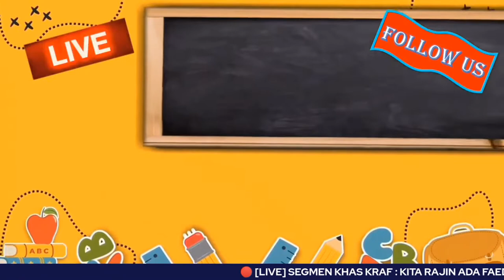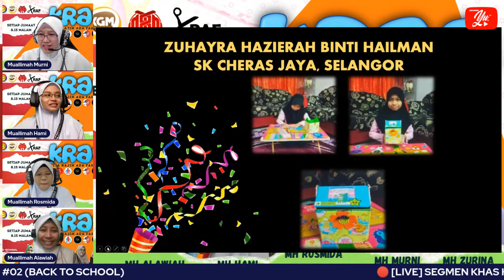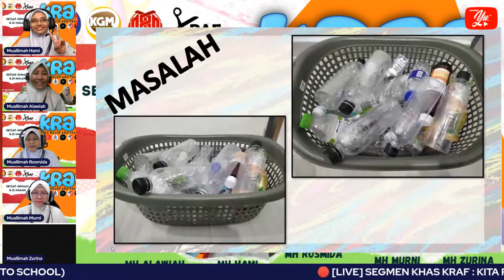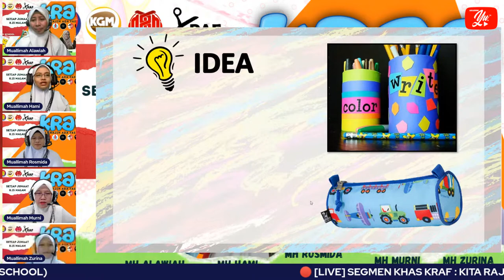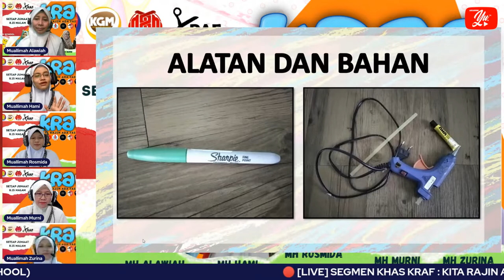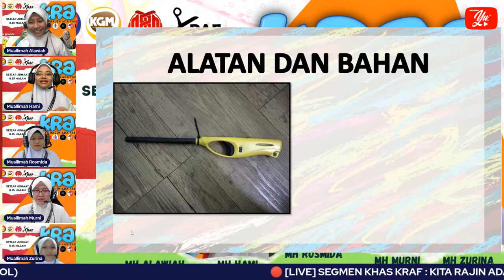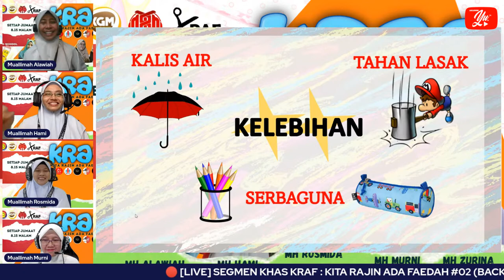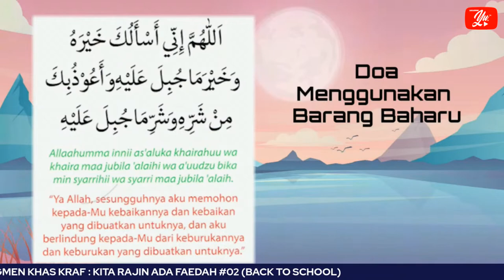🔴 [LIVE] KRAF : BACK TO SCHOOL #02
Anda rajin, kreatif, ada idea, banyak faedah kita boleh dapat daripada KRAF. Sama-sama kita tonton untuk cari penyelesaian masalah bahan-bahan terbuang yang berlonggok di rumah.

Kami kongsi, anda buat sendiri pasti ada faedah .
Jom bersama KRAF!

Kami berkongsi maklumat, video DIY, hadiah dan lain-lain.

Siri KEDUA ini,  team KRAF akan menemui anda dengan tajuk "Back To School". Apakah bahan DIY dan penyelesaian masalahnya? Apakah faedah yang kita dapat daripada Siri Kedua ini?

Jom!!! Jangan lepaskan peluang untuk menyaksikan segmen khas KRAF yang akan bersiaran pada:

📌Hari : Jumaat
📌Tarikh : 14 Januari 2022
⏰Masa : 8.15 malam
🔴Pautan :

1.  Muallimah Rosmidayati

2.  Muallimah Hami

3.  Muallimah Siti Alawiah

4.  Muallimah Murni

5.  Muallimah Zurina